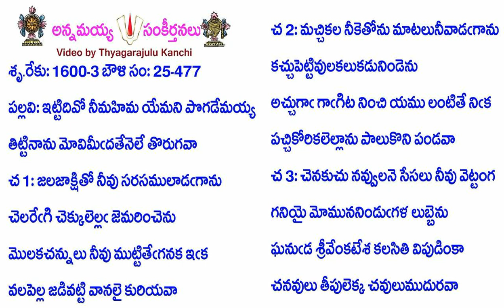Book25-Song477-12562-ఇట్టిదివో నీమహిమ యేమని పొగడేమయ్య-iṭṭidivō nīmahima yēmani pogaḍēmayya